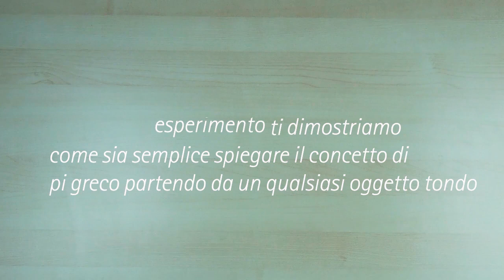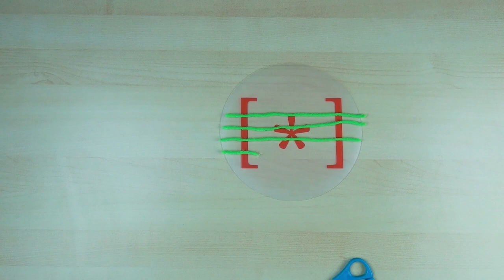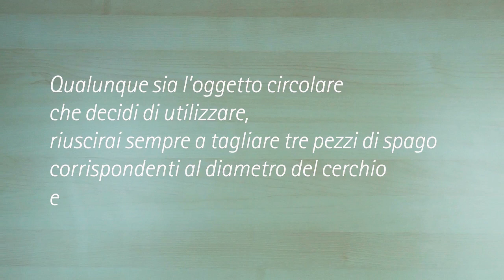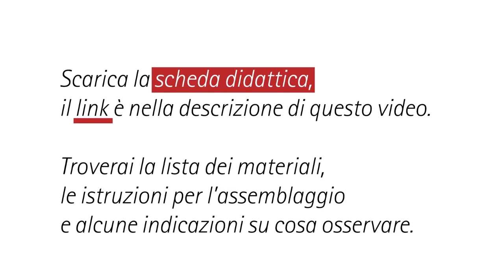Come TROVARE IL PI GRECO in QUALSIASI oggetto circolare - Pi Greco Day 2023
💡 Sapete che con un po' di spago e un paio di forbici si può facilmente trovare un'approssimazione di pi greco in QUALSIASI oggetto circolare?

🧮 Oltre a stimolare la creatività nella di ricerca degli oggetti da utilizzare, quest’attività permette di comprendere in modo pratico cos'è pi greco e il suo valore scoprendone la storia e alcune curiosità.

❗ In ciascuna scheda didattica troverai:
• Materiali necessari
• Strumenti da utilizzare
• Istruzioni per l’assemblaggio
• Cosa fare
• Cosa osservare
• Un piccolo extra!

🔎 Stai leggendo una delle due attività che il Festival della Scienza ha preparato in collaborazione con l'Unità Comunicazione del CNR (Consiglio Nazionale delle Ricerche) per celebrare il Pi Greco Day 2023.

💞 Vuoi ricevere una volta al mese via mail attività simili a queste o novità/curiosità dal mondo della scienza?